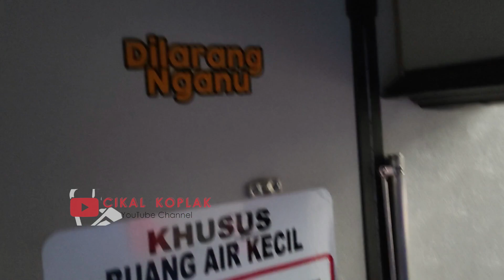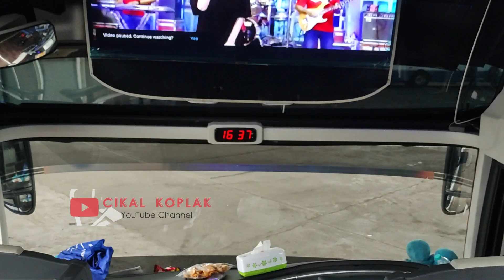EVOLUSI SI ARTIS BARU SEMAKIN GLOWING || SUMBER ALAM SHANKARA "SANG PIONEER" AA 7011 OV‼️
Enjoooy Yaaaaah... :)

**Video Equipment**

trip naik bus,
jetbus,
adi putro,
morodadi prima,
jetbus 5,
busmania,
bus lovers,
sumber alam,
sinar jaya,
laksana,
vlog bus,
hino rk,
legacy sr2,
bus ngeblong,
video bus ngeblong,
video bus viral,
bus keren,
laksana bus,
viral,
video of the day,
video viral,
cikal koplak,
video viral,
cikal koplak viral,
bus lovers,
murni jaya,
hino rk balap,
bus ngeblong,
video bus ngeblong,
video bus viral,
laksana bus,
bus viral,
sinar jaya,
handoyo,
putra remaja,
tividi,
sumber jaya,
agra mas,
als,
rosalia indah,
sugeng rahayu